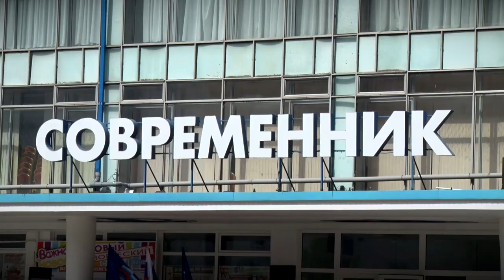Директор Тверского добровольческого центра «МыВместе» Юлия Саранова посетила Конаковский район